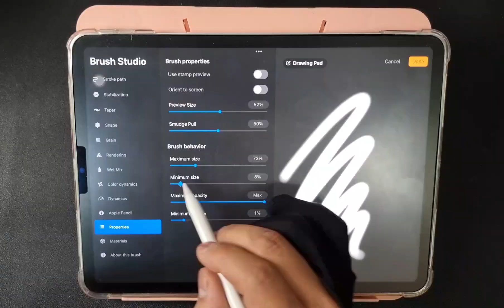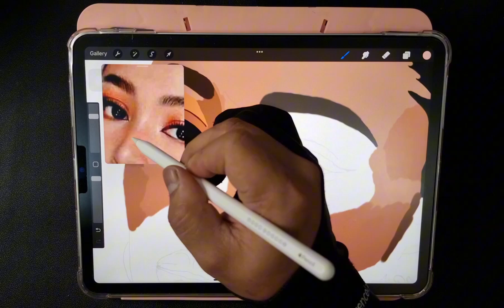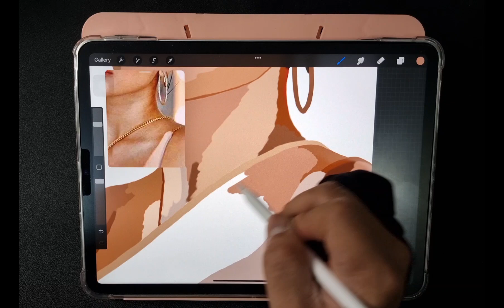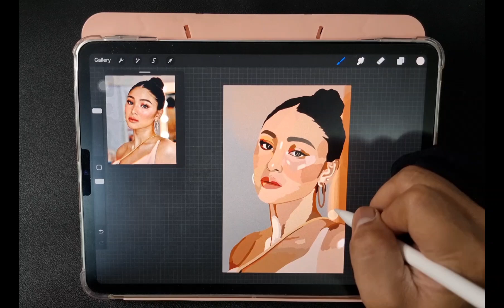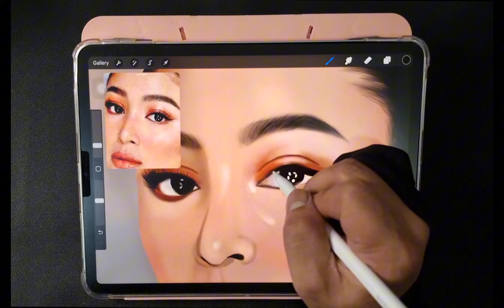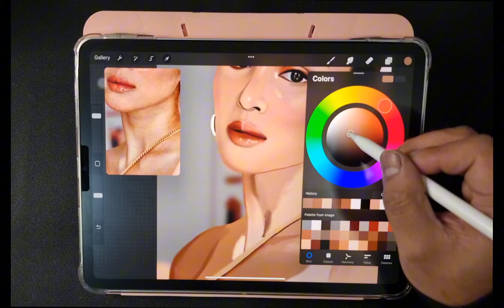DRAWING NADINE LUSTRE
Digital drawing Nadine Lustre
-procreate
Feel free to inquire guys..
Please check and follow also my other social media account.
the entire drawing took me 6hrs to complete